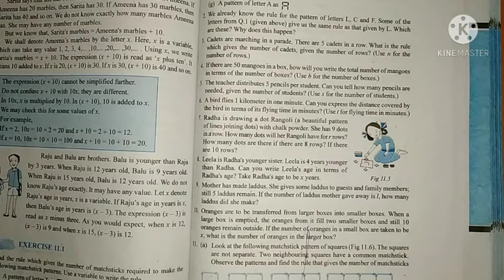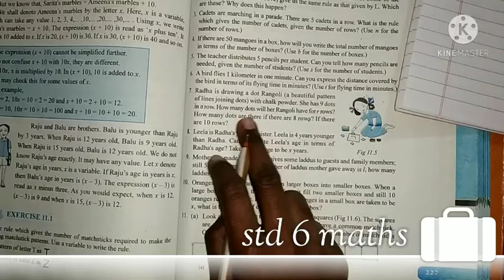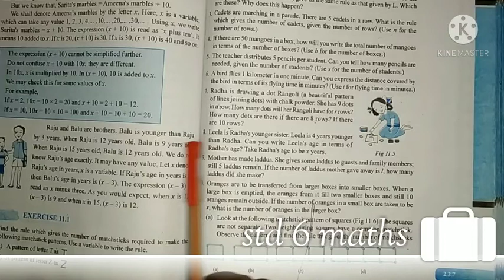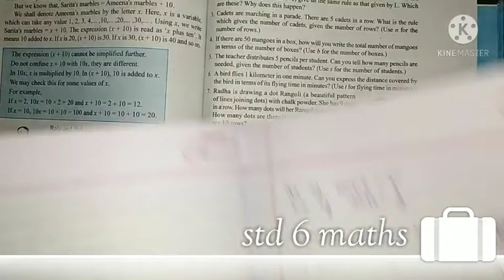std 6 em Maths topic Ex 7 to 10 part 5 by Ankita dhimmar